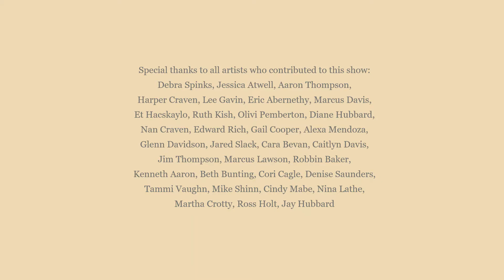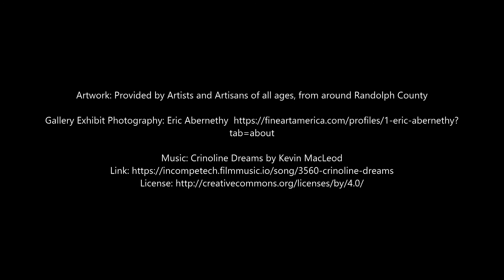Artist Hangup December 2019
Each December, The Randolph Arts Guild hosts their Annual Artist Hangup, a special gallery exhibit opened to any and all artists in Randolph County.  This wonderful exhibit allows the viewer to see a menagerie of artistic styles and genres as artists of all ages show off and sell their work.
Each artist submits up to three original works which have been completed in the last two years, and have not been entered in previous RAG Art Show.

For more information on the Randolph Arts Guild or the Sara Smith Self Gallery, visit us
We hope you enjoy this exhibit.